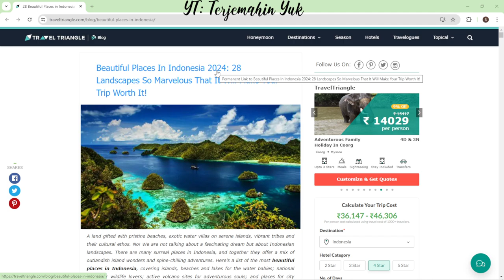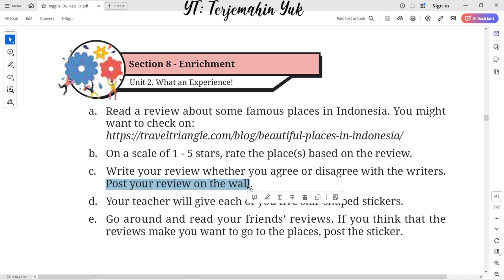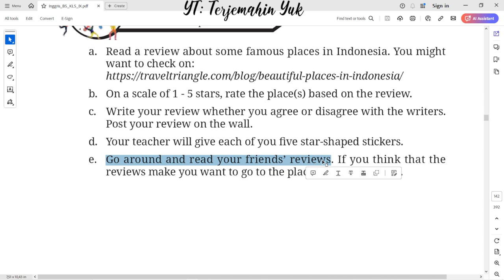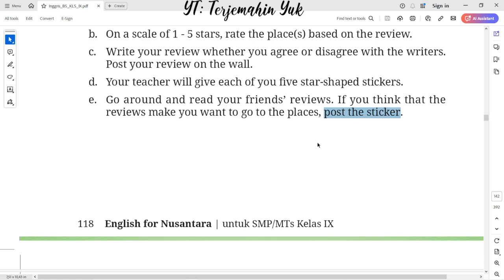Hal. 118 kelas 9 Terjemahan Buku Bahasa Inggris SMP / MTs Kurikulum Merdeka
Section 8 - Enrichment
a. Read a review about some famous places in Indonesia. You might want to check on:
b. On a scale of 1 - 5 stars, rate the place(s) based on the review.
c. Write your review whether you agree or disagree with the writers. Post your review on the wall.
d. Your teacher will give each of you ive star-shaped stickers.
e. Go around and read your friends’ reviews. If you think that the reviews make you want to go to the places, post the sticker.

terjemahin yuk
terjemahinyuk
terjemahkan yuk
Tingkat Lanjut
kunci jawaban
belajar bahasa inggris
pelajaran
halaman .